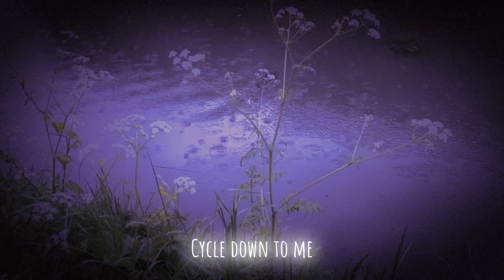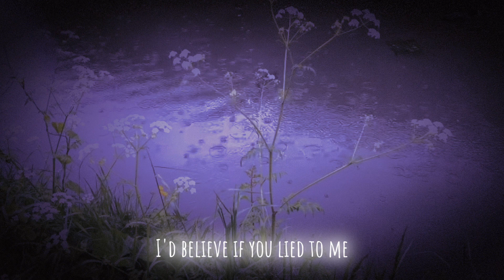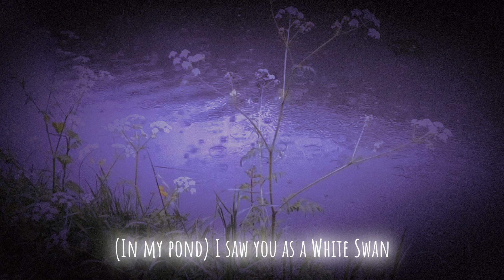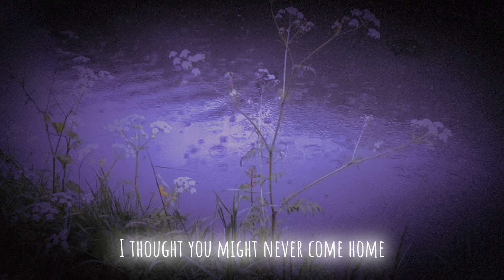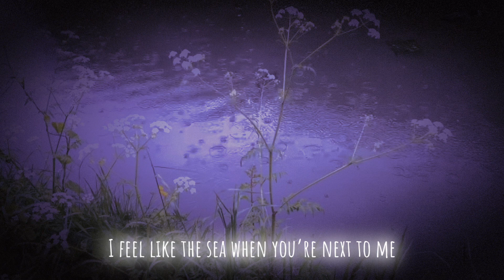Salvia - In My Pond (Slowed Down + lyrics)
In my pond i saw you as a white swan and im so glad, im so glad it wasn’t true……
I DON’T OWN THIS AUDIO NOR AM I CLAIMING IT AS MINE.
Credits:
Artist: Salvia
Song: In My Pond
Original video: